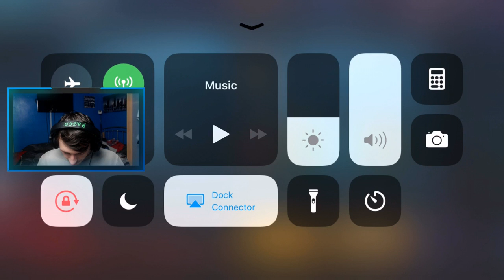NEW UNLOCKS AND x5 CODE GIVEAWAY! // Tokyo Ghoul Dark War // Mobile Gameplay 02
Tokyo Ghoul: Dark War is a free-to-play mobile game based on the hit anime and manga series, Tokyo Ghoul.

Form squads composed of your favorite Ghoul, Human, and Hybrid characters, then fight your way through a robust single player campaign or challenge other players in multiple exciting PvP modes.

Tokyo Ghoul: Dark War features real-time, 3D action RPG gameplay, delivering the feel of a full handheld game to your Apple or Android device.

❱ Music